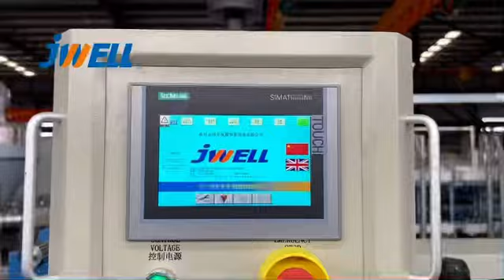12 23）pet片材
Sales manager:Nicole Xiao
Jwell was founded in 1997, China Plastics Machinery Industry Association vice president unit, plastic extrusion equipment, chemical fiber spinning complete sets of equipment manufacturers,The production bases of Jwell company cover about 700,0000 square meters and are consisted with 8 parts, which are located in Jiading district of Shanghai where the head office of the company locates, Haining and Zhoushan City of Zhejiang Province, Taicang City and Liyang City of Jiangsu Province ， Chuzhou city ,Quanjiao county in Anhui province and Thailand. , the company has 26 professional companies and nine large-scale gold processing plants and three heat treatment nitriding plants, with an annual output of 3000 + (sets) sets of high-grade plastic extrusion production lines and other complete sets of equipment, marketing in more than 120 countries and regions.